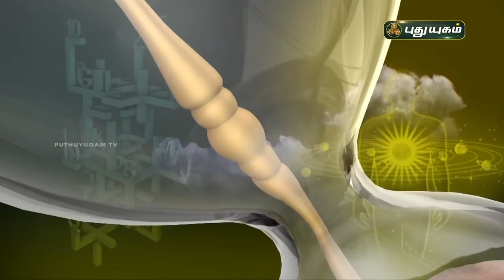Today Rasipalan - 01/04/2021 | Indraya Rasi Palan Tamil | இன்றைய ராசிபலன் | Astrologers Magesh Iyer